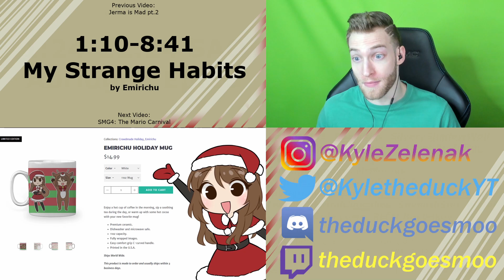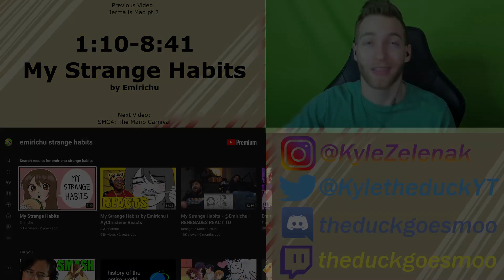DO YOU DO THESE?! Reacting to "My Strange Habits" by Emirichu